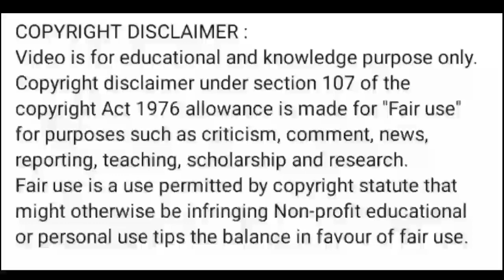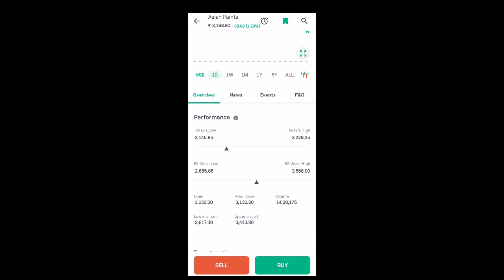asian paint share latest news today l asian paint share price today l asian paint share news today